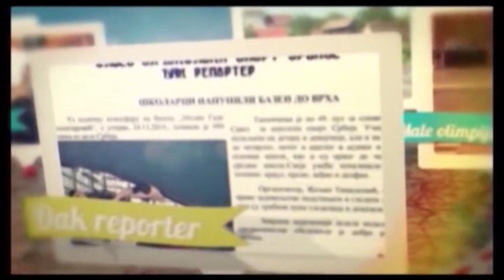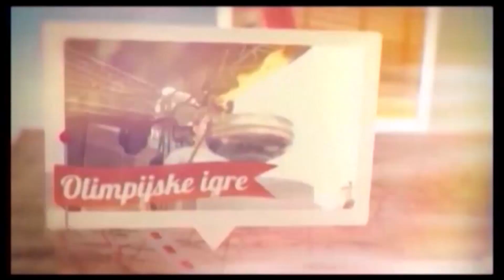Đak reporter za emisiju Školski sport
Emisija Školski sport sastavljena je od priloga naših đaka reportera.
Savez za školski sport Srbije
Urednik: Katarina Sindjelic
Koordinator projekta: Sanja Ugren